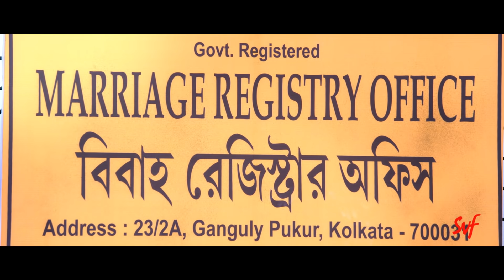Movie Scene | Jeet, Nusrat Jahan | Power | SVF Music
বীরপ্রতাপের ওপর কেন এতো রাগ শ্রুতির ?
Jeetu (Jeet) helps Shruti (@NusratJahanOfficial ) in getting her friend married.